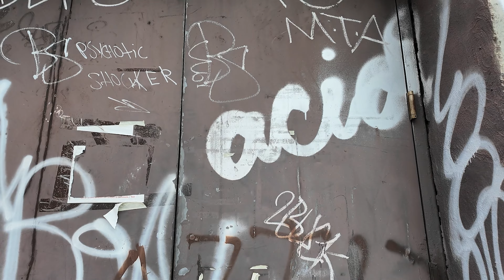NYC GRAFFITI - AROUND THE CITY 3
A compilation of some graffiti clips taken while traveling around New York City set to to lofi/chillhop.  These specific clips take place in Brooklyn and Manhattan.

Featuring work from Stern, Meels, Prove, Mq, Dref, Pirat, Carl, 1st 48, Zaver, Tocer, Homesick, Adek, Loose, 143, Plan9, Gard, and many more.